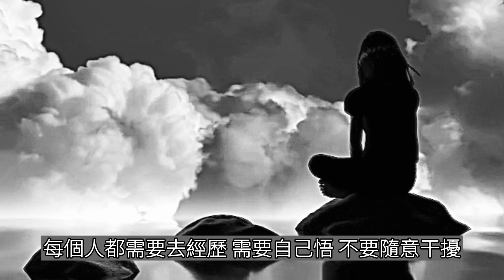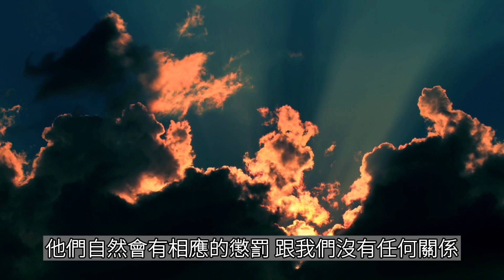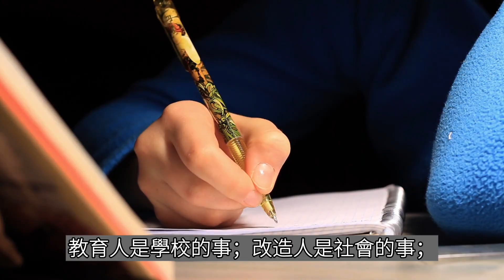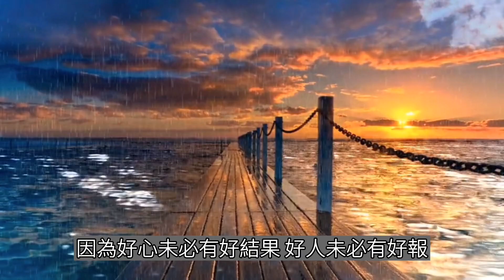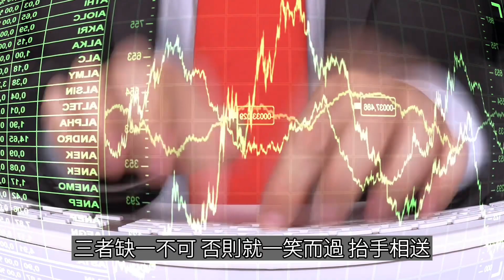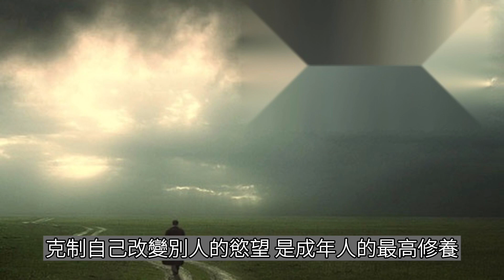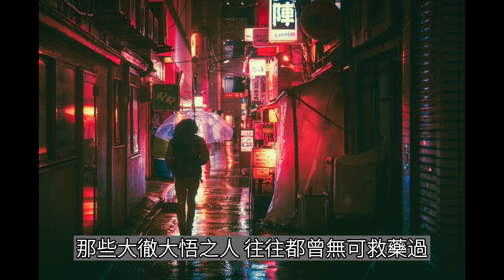成年人只能悟不能渡 ｜心不苦 則智不開；心不死 則道不生